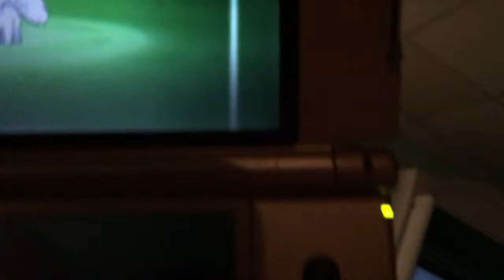Jan 23, 2017